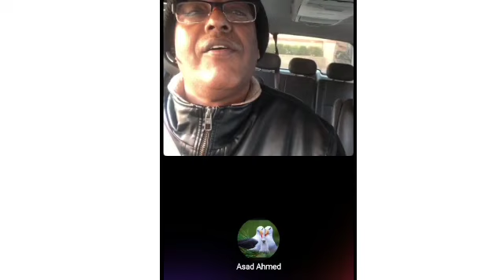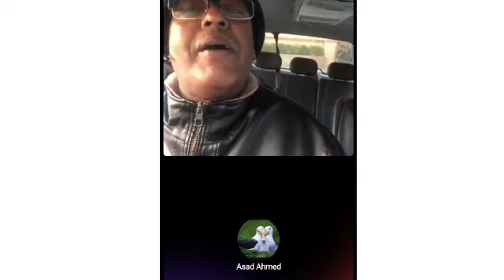Deg Deg Fariin ku socota Laascaanood